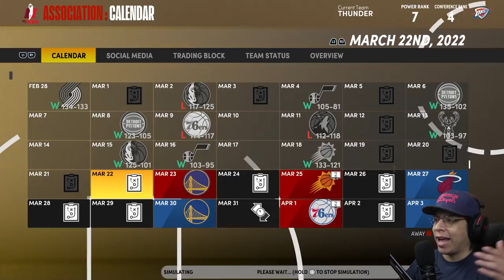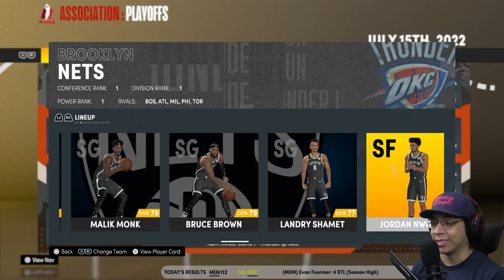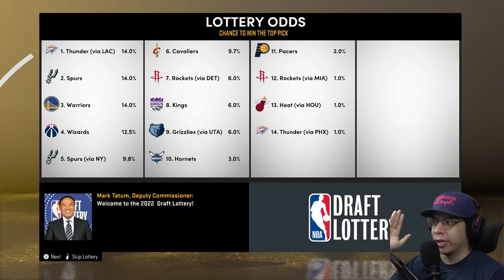FROM KEMBA TO DYNASTY! OKC THUNDER TRADE!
The Trades have begun with Kemba Walker being traded to the OKC Thunder for Al Horford being sent back to the Boston Celtics! Enjoy this OKC Thunder Rebuild in NBA 2K21!